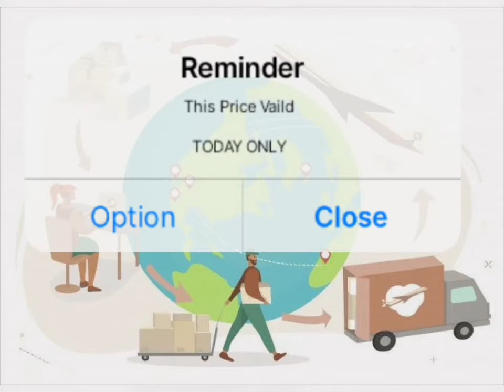Today Onion Export delivery Price 19.04.2021 | SILVER SKY NASHIK Price | இன்றைய வெங்காயம் விலை